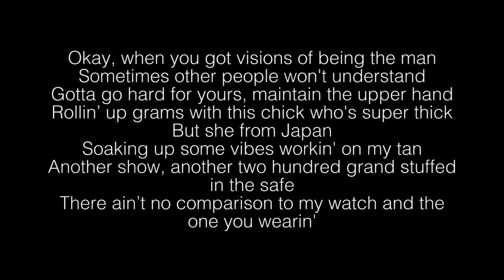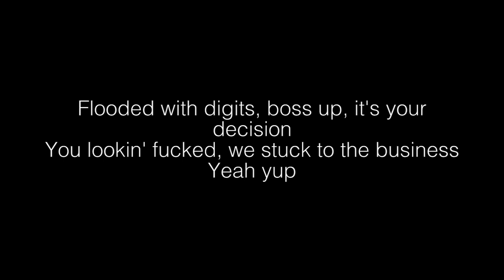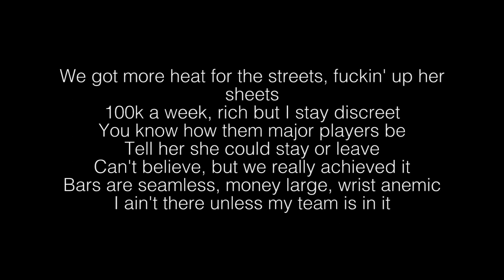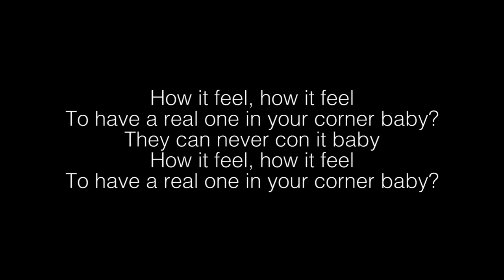Wiz Khalifa- Real One Lyrics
Wiz Khalifa- Real One ft. Young Deji

Real One- Wiz Khalifa lyrics:
[Chorus: Young Deji & Wiz Khalifa]
How it feel, how it feel
To have a real one in your corner, baby?
They can never clone it, baby
They can never clone it, baby (Okay)

When you got visions of being the man
Sometimes other people won't understand
Gotta go hard for yours, maintain the upper hand
Rollin’ up grams with this chick who's super thick but she from Japan
Soaking up some vibes, workin' on my tan
Another show, another two hundred grand stuffed in the safe
There ain’t no comparison to my watch and the one you wearin'
Weed so loud, you hear it
Pull up and we the ones they wanna stare at
Fuck an appearance
You hear us talk it then we really live it
Houses with tanks, fifty thousand dollar fish up in 'em
My team was built to win
Hit your broad with that venom
Pro clubs and Levi denims
You can tell by our women
And all these legendary bars I'm pennin'
Come to my mansion if you wanna kick it
Flooded with digits, boss up, it's your decision
You lookin' fucked, we stuck to the business
Yeah yup

Ten steps ahead of these niggas
Wanna last in this game, then you better be
Rollin' so much weed, look like the ’70s
Newer chain, copped a better piece
The crib mine, nigga, fuck a lease
She off the leash, bank account in Greece
Gettin’ mine to say the least
Put it down, she tell me I'm a beast
Soon as 2009 get released
We got more heat for the streets
Fuckin’ up her sheets, 100K a week
Rich but I stay discreet
You know how them major players be
Tell her she can stay or leave
Can't believe, but we really achieved it
Bars are seamless
Money large, wrist anemic
I ain't there unless my team is in it
Ain't nothing new, we been here a minute
Trips to Spain and Venice just to handle our business
Don’t leave a thing unfinished
Champagne with our dinners
Going strong every inning
Some shit you might wanna witness
Yeah yup

[Outro: Young Deji]
To have a...
Real one in your corner, baby?
To have a real one in your corner?